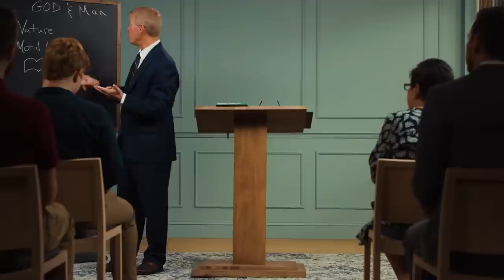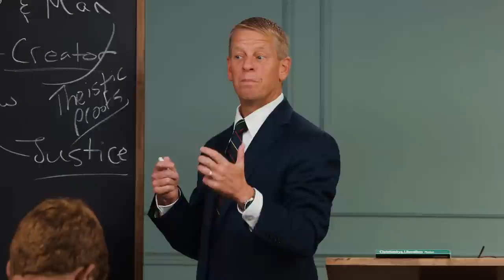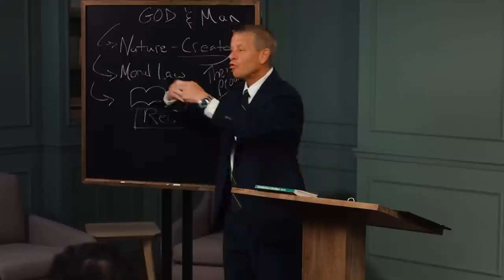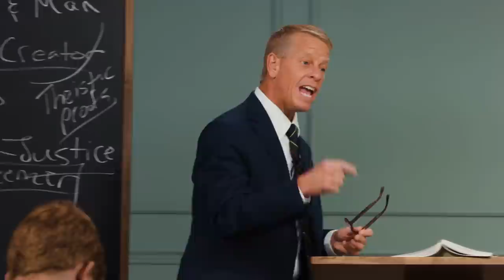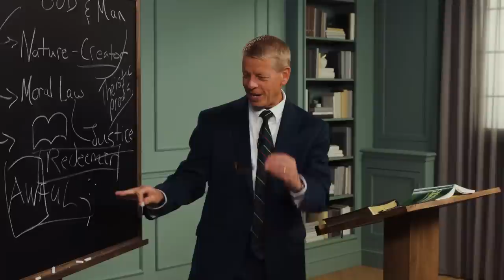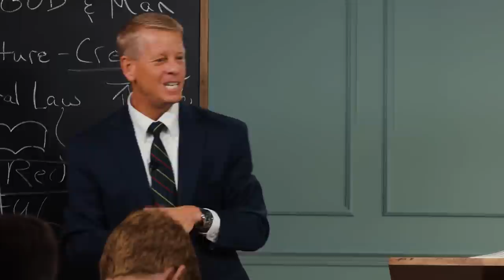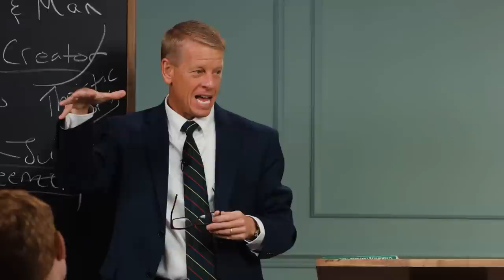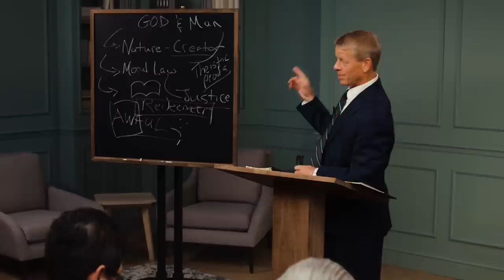God and Man: Christianity and Liberalism with Stephen Nichols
If the church downplays the holiness of God or the depths of our sin, disaster will follow. In this message, Stephen Nichols explains the biblical response of J. Gresham Machen to several theological distortions about God and humanity.

This message is from Dr. Nichols’ 12-part teaching series Christianity and Liberalism.